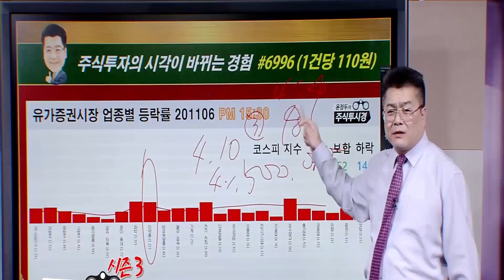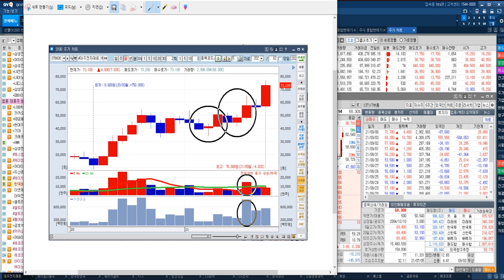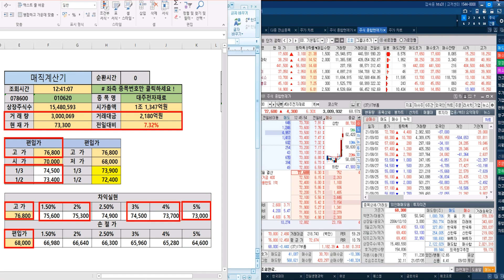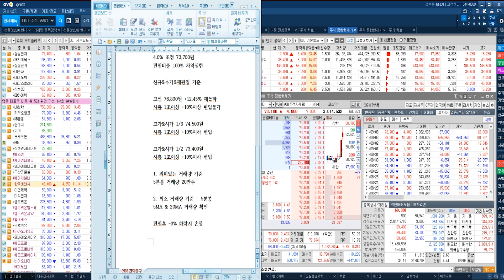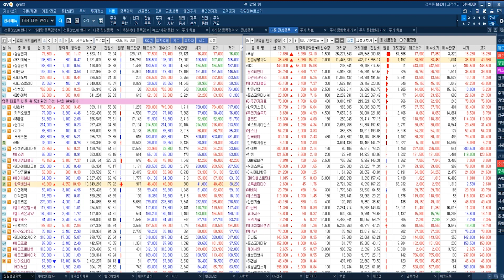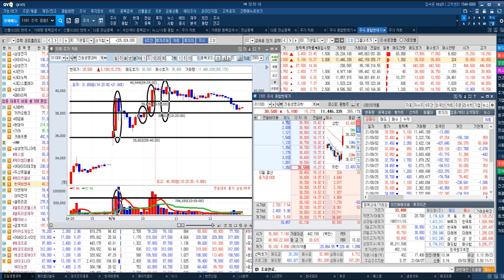[대주전자재료 전략] 2차전지용 실리콘계 음극재 개발 & '고효율 실리콘산화물 음극재' 핵심 물질 특허가 한국·미국·유럽·일본·중국 등 등록 소식 & 탄소배출 대한 규제 강화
♣교육18시간 문자3개월 231만원
◆잔여인원 7명 마감후 가격인상

◆교육 = 화수목 야간 1시간
◆교재 & 동영상 VOD 제공

◆특전사항 = 추가 30명 선착순

예약자 2명

♣06일 결제자
01 이*선(우주)

♣03일 결제자

03 허*수(*수)
02 김*술(태양에너지)
01 오*수(*수)

♣02일 결제자

02 김*희(김*희)
01 남*우(산석)

♣01일 결제자

02 주*중(주진실)
01 김*식(avantev6)

♣31일 결제자

04 전*수(똥가리나)
03 장*복(대박꿈)
02 윤*환(윤가래요)
01 이*지(초록이)

♣30일 결제자 (예약1명)

09 조*상(jjs1)
08 김*우
07 박*욱
06 권*아(슈)
05 김*각(한예민)
04 이*훈(우보로)
03 정*미(tomato4577)
02 박*희
01 김*민

◆진원생명과학 76%↑폭등
◆코로나 백신 임상 속도 강세

◆임상2a상 대상자 모집
◆자금조달 주간사로 JP모건 선정

★2021년 09월 05일 18:21

★2021년 06월 23일 09:19

★2021년 06월 22일 23:19

★2021년 06월 21일 17:49

★2021년 06월 21일 10:09

★2021년 06월 20일 21:14

★2021년 06월 18일 18:00

★2021년 06월 18일 09:54

♣교육 & 문자 3개월 231만원
◆선착순 30명 마감후 가격인상

■EVENT 30개월 5,000만원

♣대주전자재료 47%↑폭등

◆보유중 자기주식 2930주 처분
◆창립 40주년 기념 처분 결정

★2021년 09월 03일 12:08

★2021년 09월 02일 12:18
[에이치엘비생명과학 전략] 나노젠 코로나19 백신 나노코박스 WHO 사용승인절차에 돌입할 것이라는 소식 나노코박스 예방효과가 최대 96.5%에 달한다는 연구결과

★2021년 09월 02일 10:08
[바이오니아 전략] 자회사 써나젠 신종 코로나19 치료제 후보물질 대한 독성시험 외부 전문기관 의뢰 계약 휴대용 초음파 연무식 흡입기 이용하는 호흡기 흡입제형 개발할 방침

★2021년 08월 31일 11:52
[위메이드 전략] 무상증자 소식 & 모바일 게임 신작 해외 시장에서 인기 & 가상자산 현금화 가능 신작게임 & 구글과 애플 앱스토어에서 매출 상위권 기록

★2021년 08월 31일 14:21
[에코프로 전략] ‘알토란’ 관계사에 주가 급등 & 구체적인 중장기 계획은 3Q말경 공개 & 증시에서 주목

*방송시간: 일 ~ 목 20:00 ~ 22:00

2020년 팍스경제TV ‘윤정두의 주식투시경’
2019년 팍스경제TV ‘윤정두의 주식투시경’
2018년 아시아경제TV ‘윤정두의 주식투시경’
2017년 한국경제 와우TV 종목의 법칙
2016년 SBSCNBC 성공투자 오후증시
2016년 서울경제TV ‘윤정두의 주식투시경’

2007년 대우증권 실전투자대회 7,681% 1위
2009년 NH선물 해외파생상품 실전투자대회 1위
2006년 삼성증권 실전투자대회 1위
2006년 현대증권 ELW 실전투자대회 1위
2003년 제일투자증권 실전투자대회 1위
2002년 메리츠증권 실전투자대회 1위
2001년 겟모어증권 실전투자대회 2위